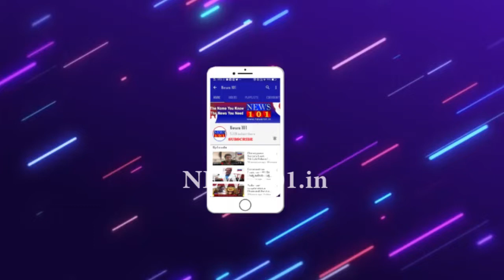ಭಾರತದ ರೈಲುಗಳು ಲೀಟರ್ ಡೀಸೆಲ್‌ಗೆ ಕೊಡೋ ಮೈಲೇಜ್ ಬಗ್ಗೆ ತಿಳಿದಿದೆಯಾ...?ಕೇಳಿದ್ರೆ ಶಾಕ್ ಹಾಕ್ತೀರಾ..! | News101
ಭಾರತದಲ್ಲಿ ಅಗ್ಗದ ಪ್ರಯಾಣಕ್ಕೆ ರೈಲು ಹೆಸರುವಾಸಿ. ಪ್ರತಿ ದಿನ ಲಕ್ಷಾಂತರ ಪ್ರಯಾಣಿಕರು ರೈಲಿನಲ್ಲಿ ಸಂಚಾರ ಮಾಡುತ್ತಾರೆ. ರೈಲು ದೂರದ ಪ್ರಯಾಣಕ್ಕೆ ಹೇಳಿ ಮಾಡಿಸಿದಂತಿದೆ. ಟಾಯ್ಲೆಟ್ ವ್ಯವಸ್ಥೆ ಇರುವುದರಿಂದ ದೂರದ ಊರುಗಳಿಗೆ ಸಂಚಾರ ಮಾಡಲು ರೈಲ್ವೆ ಸಹಕಾರಿ. ಅಲ್ಲದೆ, ರೈಲಿನ ಪ್ರಯಾಣದಲ್ಲಿ ಹೆಚ್ಚು ಆಯಾಸ ಆಗುವುದಿಲ್ಲ.